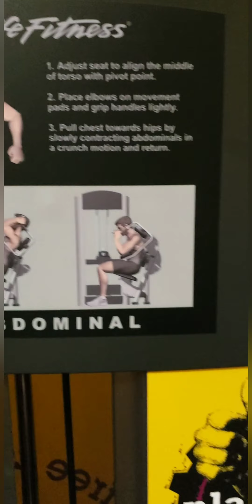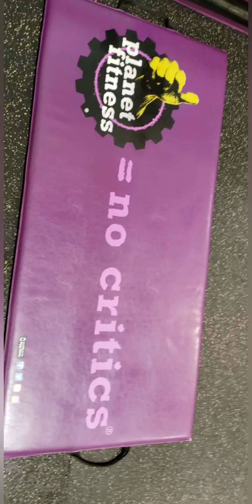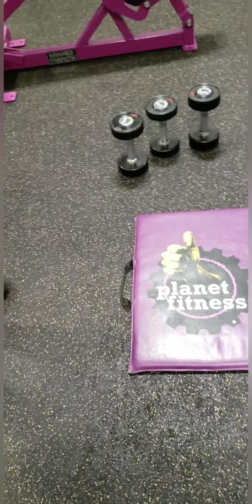Short workout with the basic stuff until next time